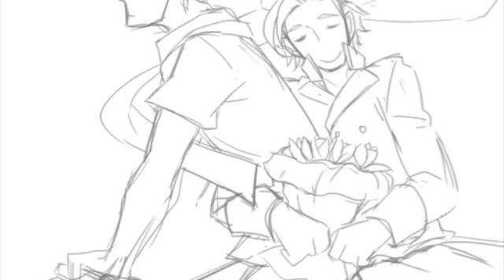NetherlandsXDenmark- Dare I Say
Dare I say is by Alexander Rybak, and if anyone claims they own it but him, I'll punch 'em.

A video for my 2nd place OTP~!

All of the pictures are from dA, tumblr, and photobucket. - No, I do not have the links for them.

I was actually low on pictures, which is why a part of the song is cut out :(